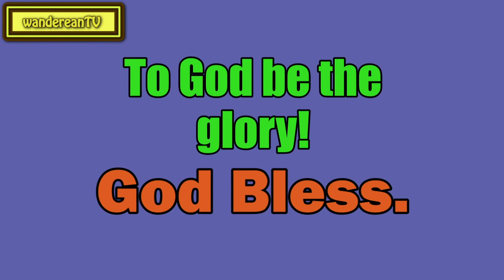The Unrivalled Friend || Charles Spurgeon